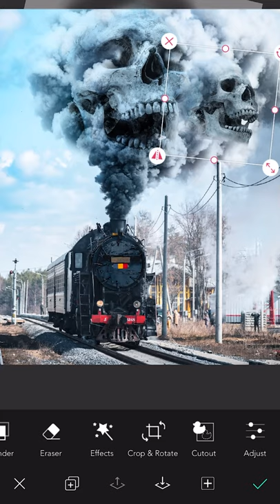How to Create a Skeleton Train | 1 min Photo Editing Tutorial | YouCam Perfect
Want to take a ride on the skeleton train?🎟 Though we can't buy you a ticket, YouCam Perfect blending tool and color adjustment function can do just that for you. All aboard! 🚂

Little Reminder: Change the color temperature to make each skull layer fit the smoke background better 💀💀💀

Functions We Use:
Blender
HSL adjustment
Eraser